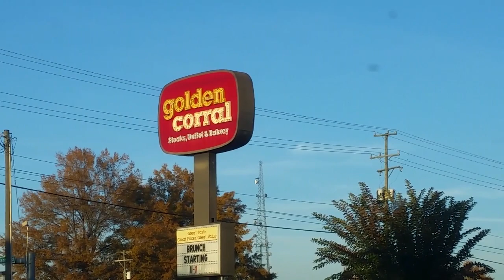Post bus duty Tuesday